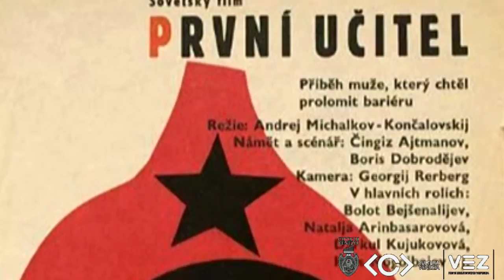AspettandoLaMostra - La coppia Konchalovsky - Arinbarasova al Lido di Venezia - 1966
L’Agenzia Giacomelli nel corso del ‘900 ha accompagnato e documentato gli appuntamenti della Mostra del Cinema di Venezia, immortalando con ritratti e scatti d’ambiente alcuni dei suoi principali protagonisti.
A poche settimane dall’apertura della 78esima edizione, in aspettandolamostra abbiamo risfogliato alcune pagine d’album che hanno segnato la storia di questa secolare avventura veneziana.
Nel 1966 giunge a Lido dall’Unione Sovietica una coppia di freschi sposi, il regista Andrey Konchalovsky e l’attrice Natal'ja Arinbasarova. L'occasione, la presentazione in concorso del primo lungometraggio dell’autore russo, “Il primo maestro”, film ambientato nel 1924 che decanta un tema piuttosto sensibile in occidente, l’accesso all’istruzione da parte dei bambini socialmente più emarginati.
L’attrice ottiene in quell’edizione la coppa Volpi per la migliore interpretazione femminile.
Giacomelli segue e immortala la coppia in numerosi scatti, dall’arrivo all’Aeroporto di Tessera al momento della proclamazione del premio in Sala Grande, quindi a contatto della folla all’esterno del Palazzo del Cinema.